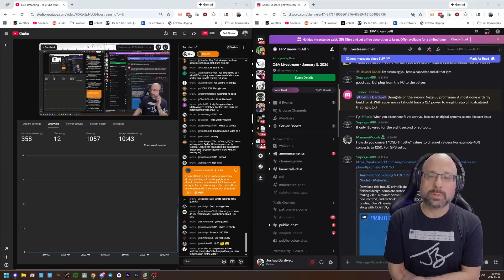What FPV Video System Should I Buy? 2026 Options In The US? - FPV Questions